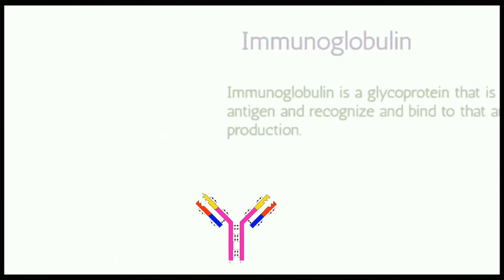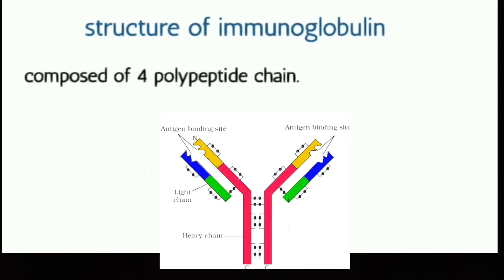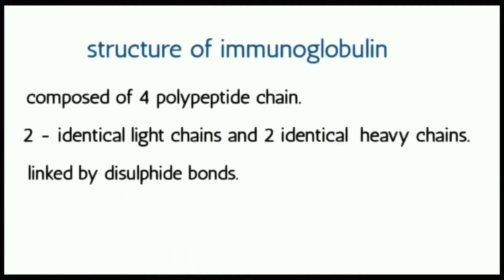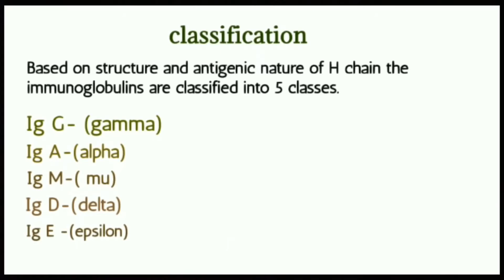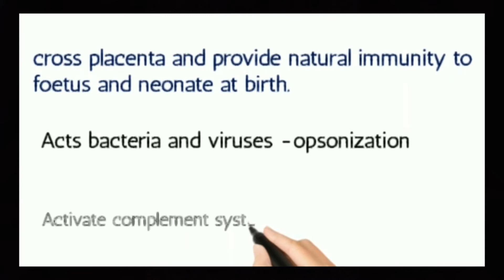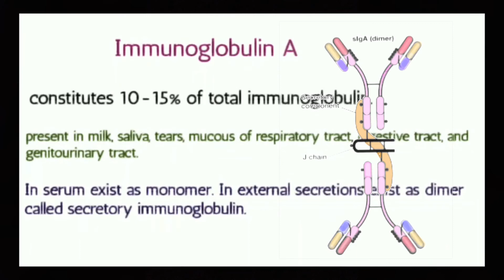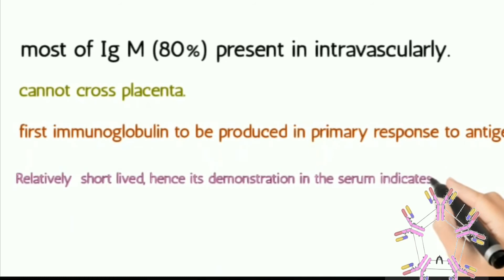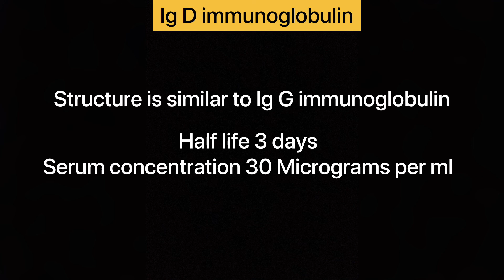Immunoglobins in tamil| structure and types of immunoglobulin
Little genius art channel - drawings and biology.
NEET series--- biology video-- immunoglobin(structure and types of immunoglobulin )
Drawing series.

In this lecture you can learn structure  and types of immunoglobulin ( antibody ).humoral immunity - b lymphocytes  involved. Plasma cells secrete antibody
For learning acquired  immunity

in this platform you can learn drawings (from basic drawing to anatomy y medico drawings)
and biology (NEET series )and from basic biology to medico videos.